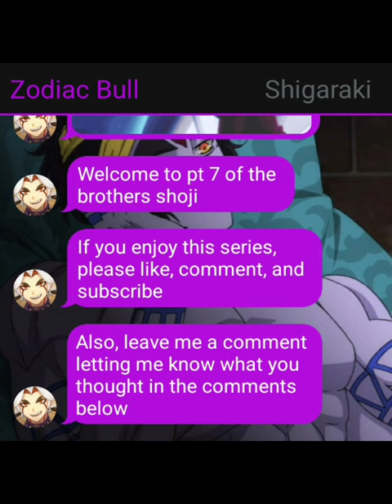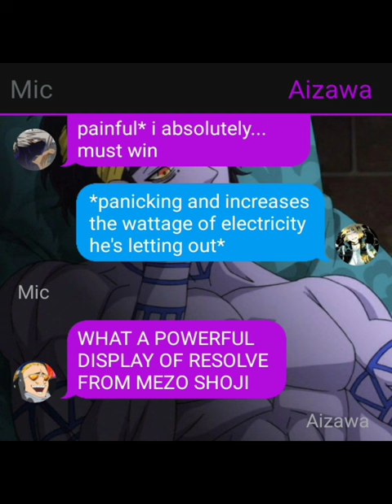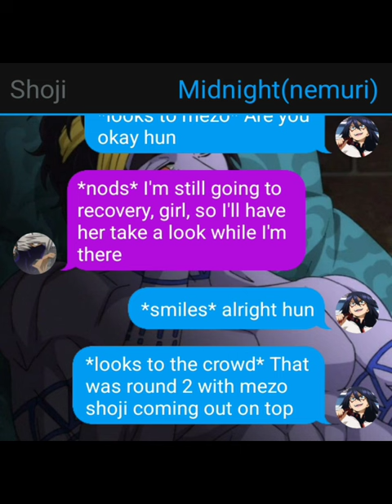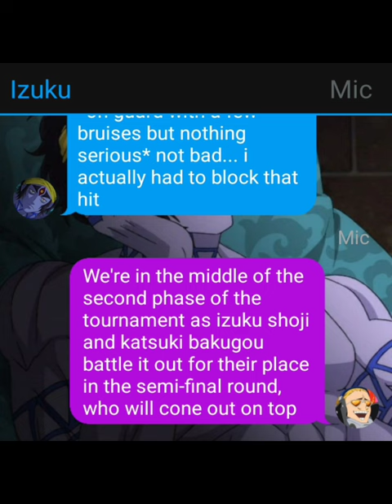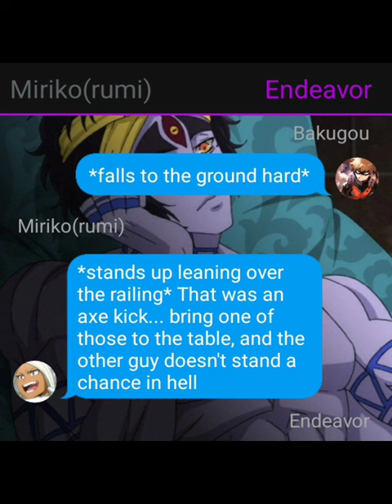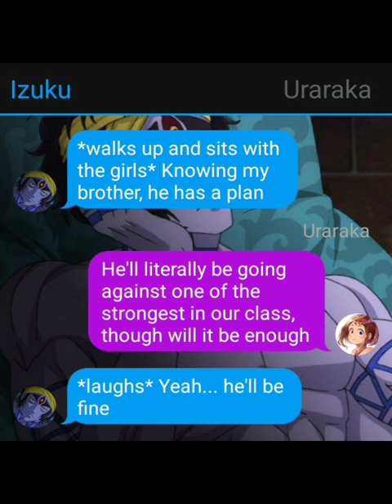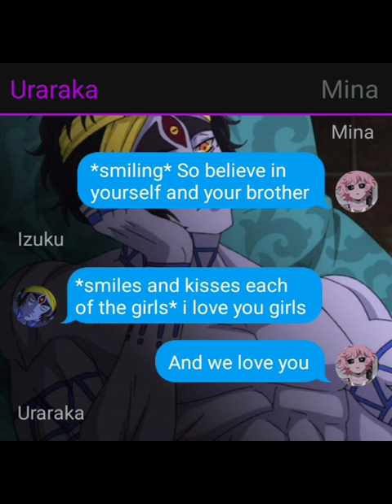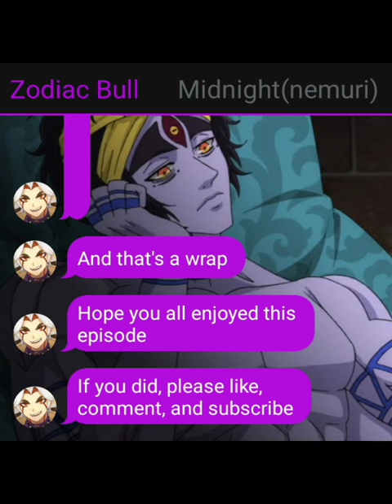The brothers shoji 7 (the second round) bnha/mha texting story